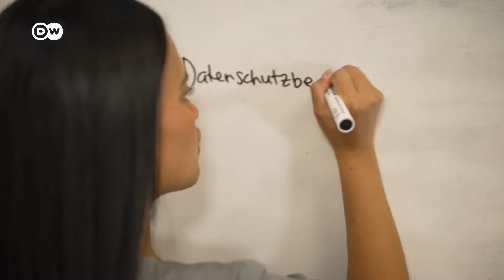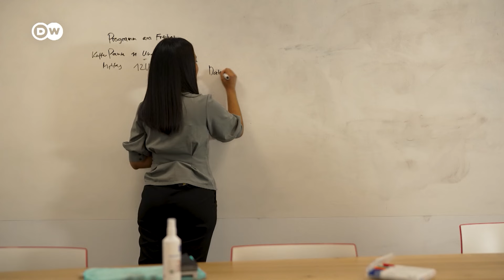Jadi marketing manager dan mendirikan perusahaan furnitur di Jerman | DW Business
Bekerja sebagai marketing manager di bidang IT dan mendirikan perusahaan furnitur Javabel — itulah yang ditempuh Rebecca Cut Ratridiani di Jerman. Melalui Javabel, ia merepresentasikan "woodworking" Indonesia yang unik di Eropa. Dalam episode Women in Business "Jadi marketing manager dan mendirikan perusahaan furnitur di Jerman" simak lebih dalam kisah Rebecca serta bisnis furniturnya, dan cari tahu juga tentang budaya kerja di Jerman!